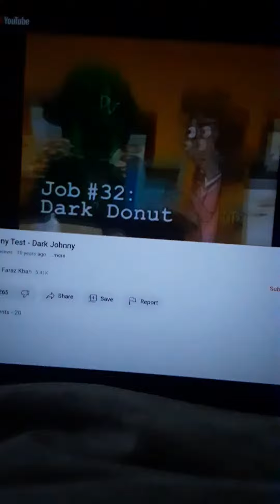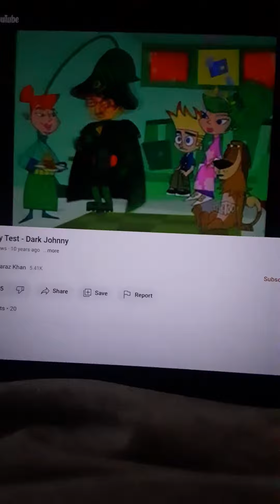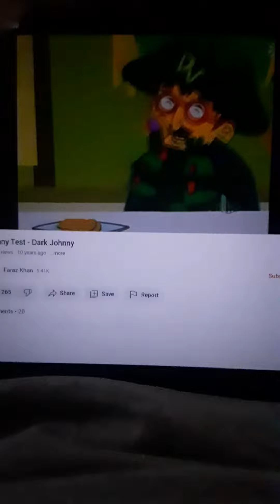Johnny Vegan Failure